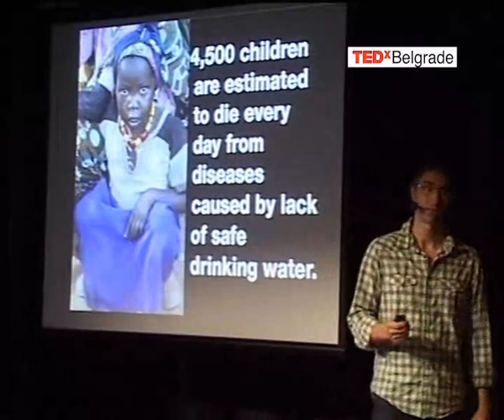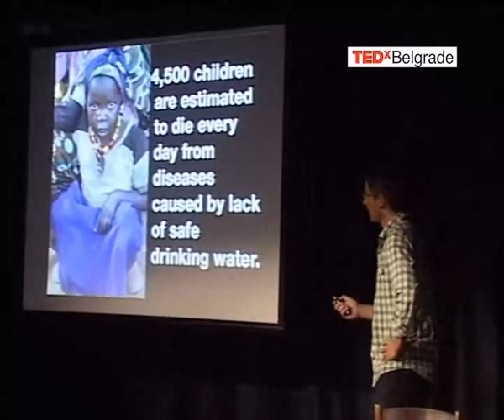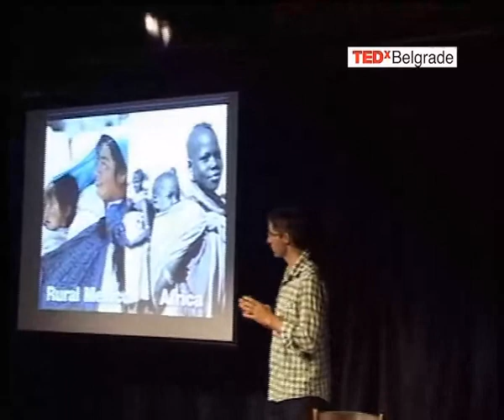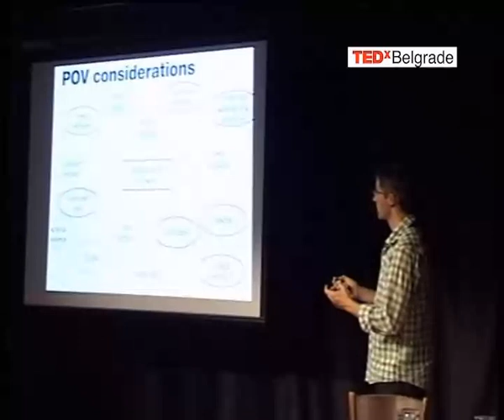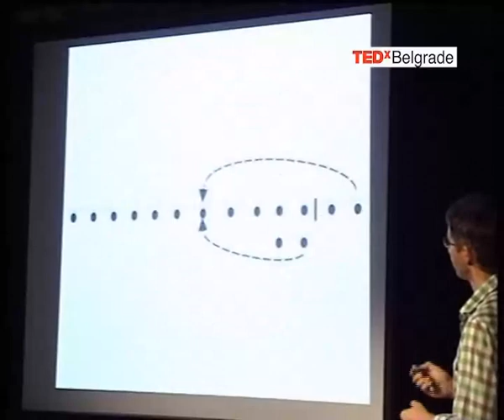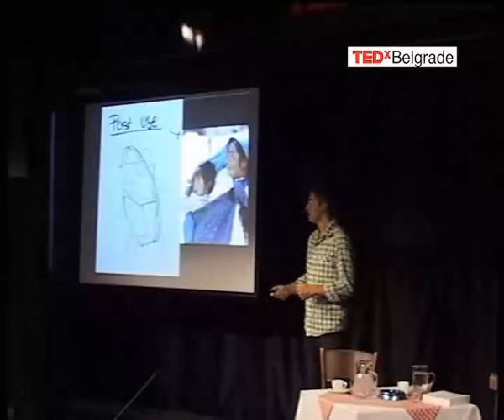TEDxBelgrade - Branko Lukic - Nonobject dizajn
Nonobject dizajn
Nonobject design

Branko Lukić

Jul 2010, TEDxBelgrade - xCHANGE IDEAS

NONOBJECT dizajn je nastao iz preseka odnosa između proizvoda i korisnika. Stvara se prostor gde dizajn jednostavnih proizvoda postaje upečatljiv: dublje značenje, svrsishodnost i potpuno ostvaren osećaj proizvoda u čulima  korisnika. Dok se tradicionalni dizajn bavi principima forme i funkcije, NONOBJECT dizajn teži da očara, osvetli,  transformiše i inspiriše. Nonobject omogućava konzumentu da prepozna svakodnevnicu budućnosti kao i značenje nezamislivog, da stopi fizičko i virtuelno i da razvije priču i strategiju koje izgrađuju jedan brend, takođe da redefiniše  kategorije i na kraju da transformiše kompanije.

NONOBJECT design was born from the intersection of relationships between a user and a product. This space  encompasses the critical design intangibles that turn ordinary products into the remarkable: deeper meanings, sense  of purpose, and fully realized user experiences. Where traditional design has been concerned primarily with the  principles of form and function, NONOBJECT seeks to delight, to illuminate, to transform, and to inspire. Nonobject  helps clients to find the future of the everyday and the meaning of the unimagined, to seamlessly blend the physical and the digital, and to develop the stories and the strategies that build brand, redefine categories, and transform  companies.